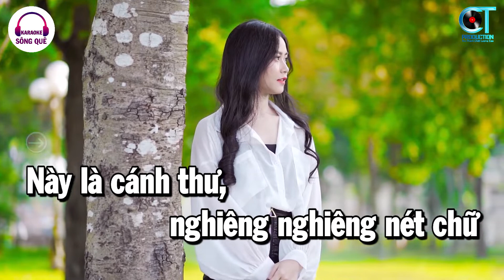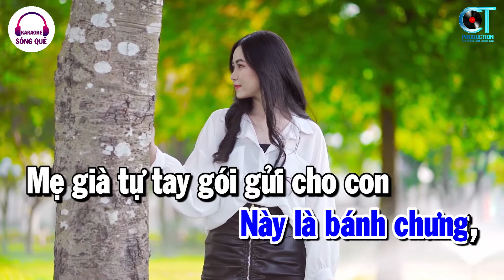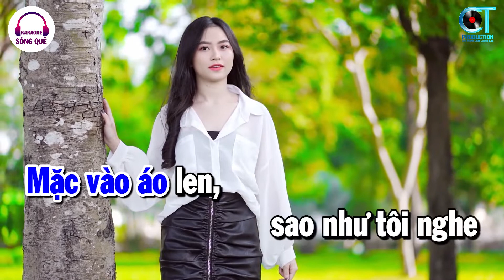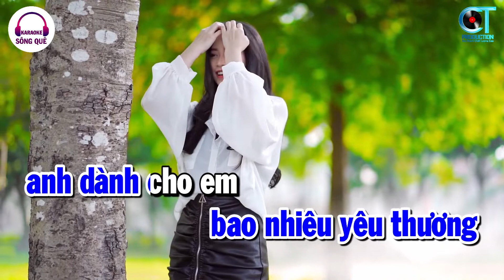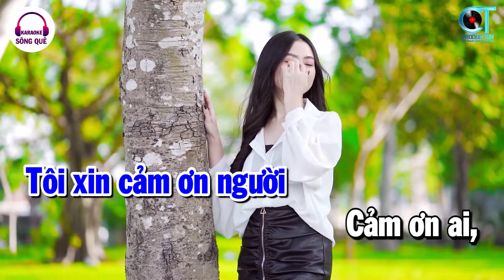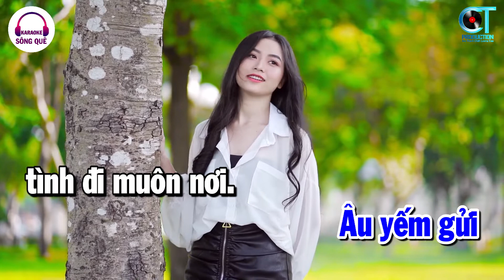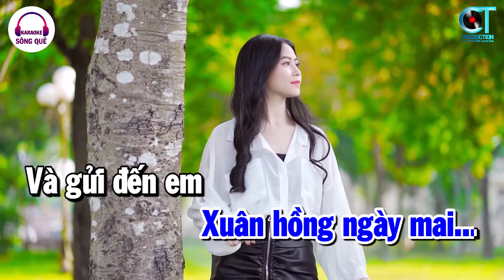Cảm Ơn Karaoke Tone Nam Nhạc Sống | Karaoke Châu Organ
Cảm Ơn Karaoke Tone Nam Nhạc Sống
Music Producer: Thiên Châu
© Copyright by Công Trình Production ☞ “Do not Reup”
► Sản phẩm độc quyền bởi Karaoke Sông Quê